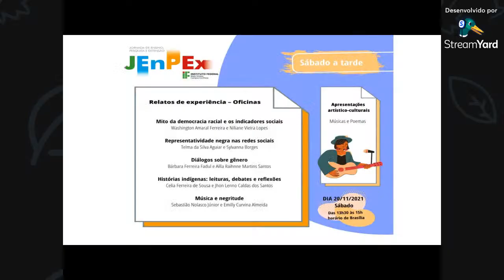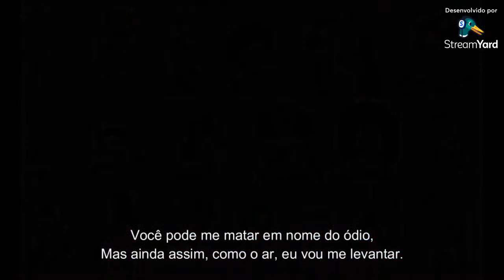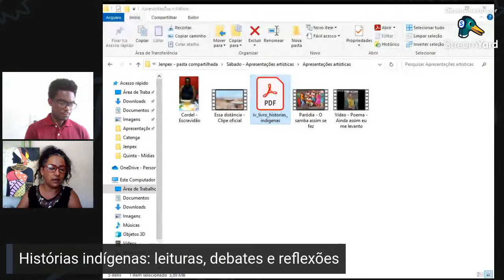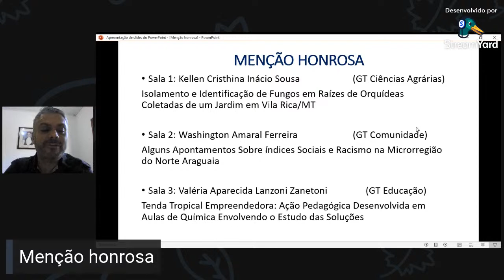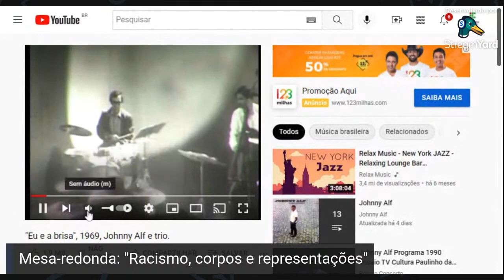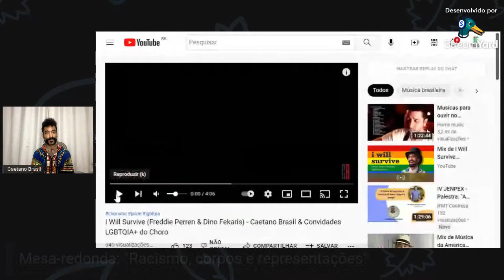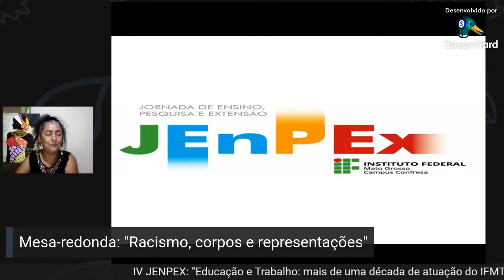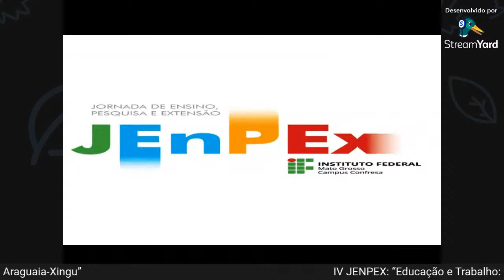IV JENPEX - Oficinas sobre a Diversidade e Mesa-redonda: "Racismo, corpos e representações"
Atividades artístico-culturais e Relatos de Experiência das Oficinas sobre a Diversidade.
Dia 20/11/2021, Horário: das 13h 30min às 15h
Anúncio dos trabalhos que receberão Menção Honrosa.

A mesa-redonda: "Racismo, corpos e representações" será constituída pelos seguintes professores: Ma. Kátia Pimentel, Me. Dagoberto Rosa de Jesus, Caetano Emanuel Brasil, Dr. João Paulo Xavier
Mediadora: Profa. Ma. Célia Ferreira de Sousa
Dia 20/11/2021, Horário: das 15h 15min às 17h